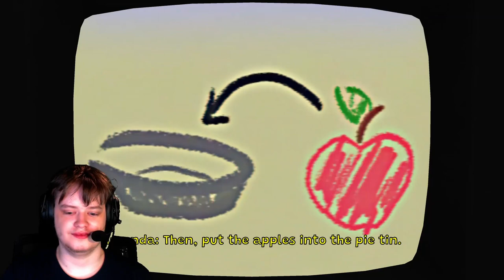Amanda the Adventurer [Update] | Horror Game Let's Play [DEMO]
About This Game:
Having inherited their Aunt Kate’s house, Riley Park starts exploring what the reclusive woman left behind. In the attic, Riley is surprised to find a stack of VHS tapes next to an old TV set. Intrigued, Riley pops the first tape into the VCR.
What lies beneath the friendly and colorful façade of Amanda the Adventurer? Who left these tapes behind? Is the price you will pay worth the answers you seek?
Coming soon! Play the demo now!